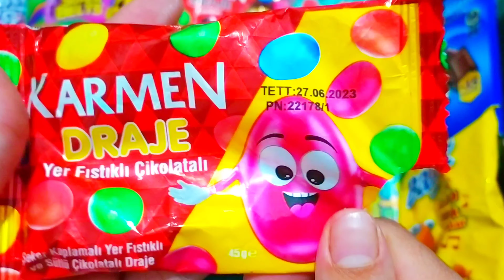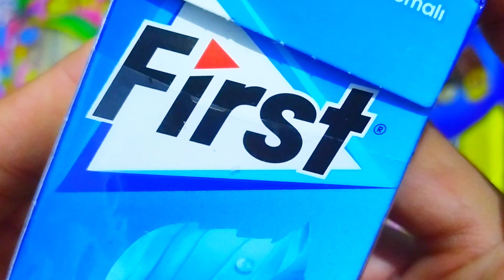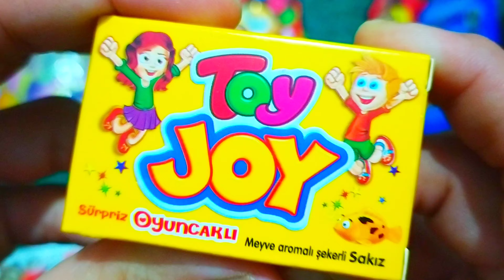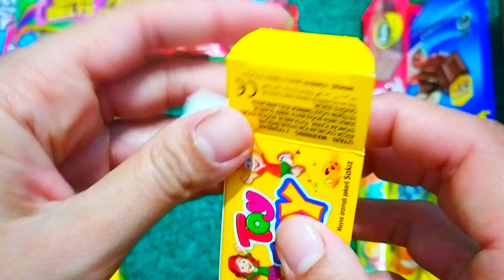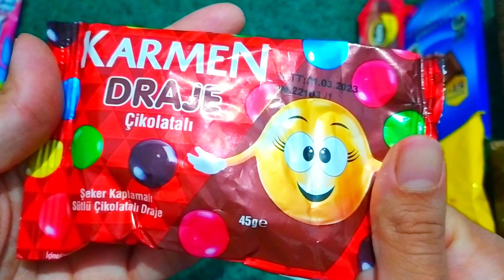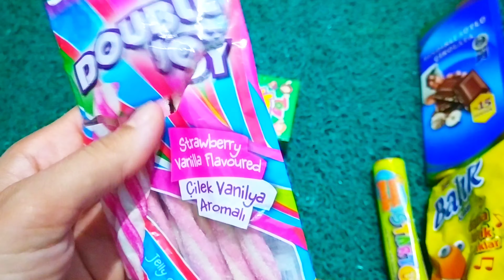lot's of candies|asmr chocolate balls chocolate balls opening lots of candies colorful chocolate